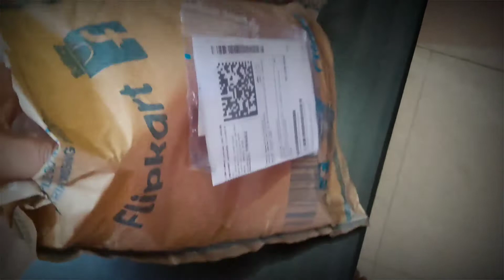Bathing soap making at home . without any chemical ਨਹਾਉਣ ਵਾਲਾ ਸਾਬਣ ਘਰੇ ਬਣਾਉ .